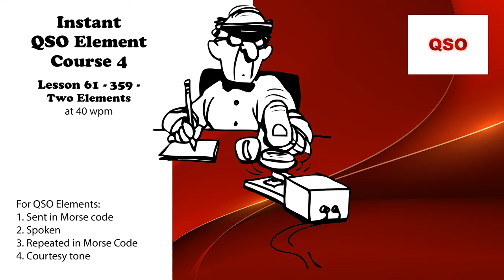Course 4 - Lesson 61 - 359 - Two Elements